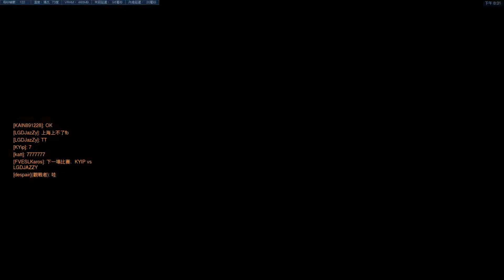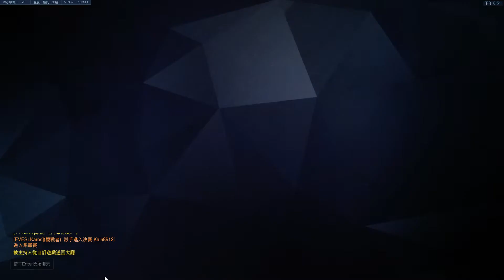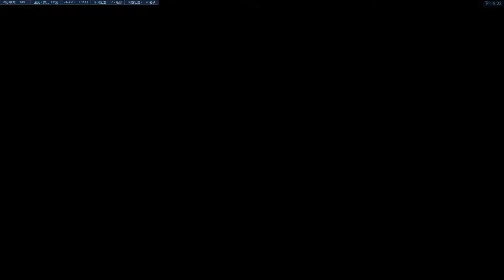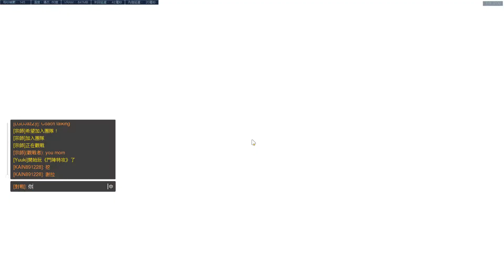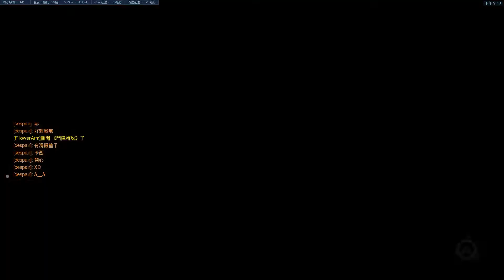《鬥陣特攻》1V1 FVESL神秘客大對決